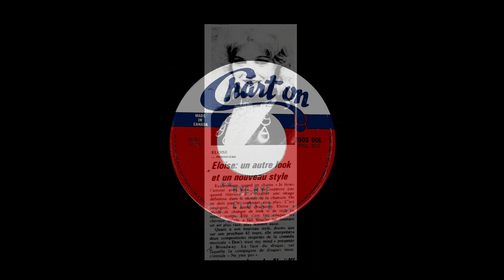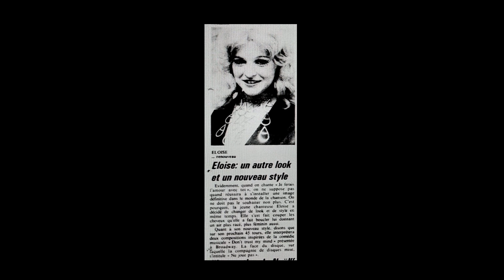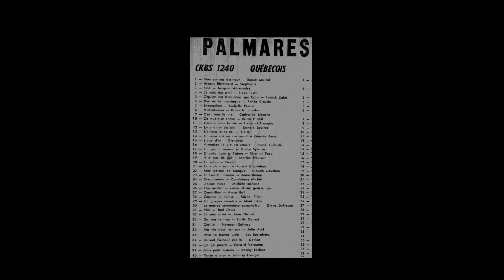Éloïse - Bye-Bye ( Jan François ) 45 tours : Chart on ± 1971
Éloïse
Bye-Bye
Jan François
45 tours :  Chart on
± 1971